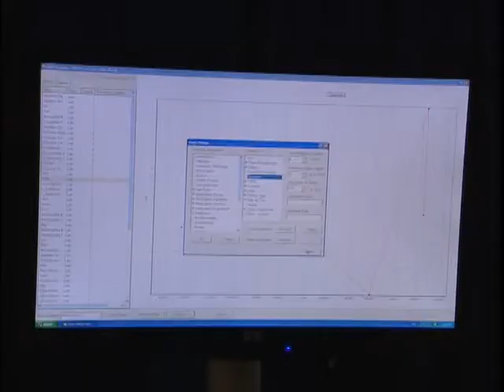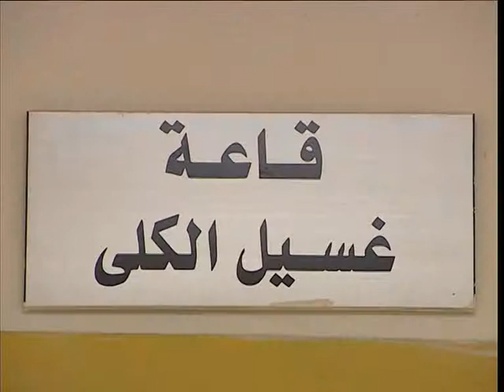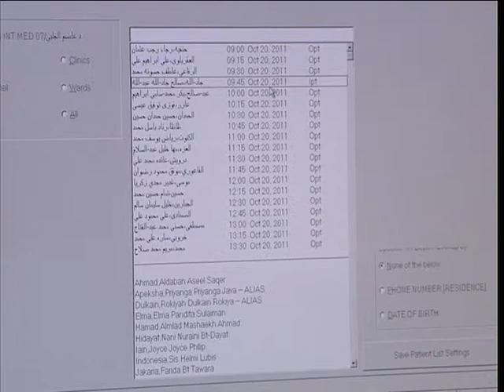Cisco HealthPresence JHI PHH news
Launching of the Cisco HealthPresence Clinic at PHH - JHI Program Prince Hamzah Hospital